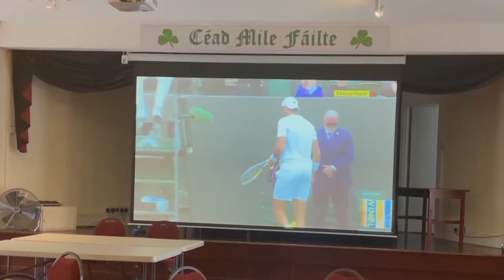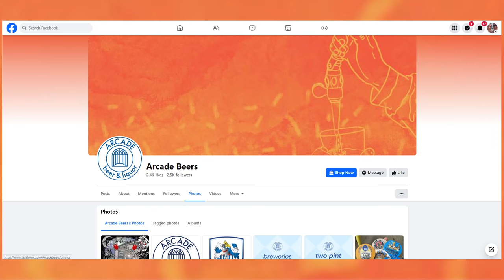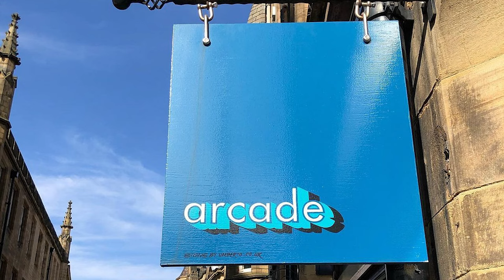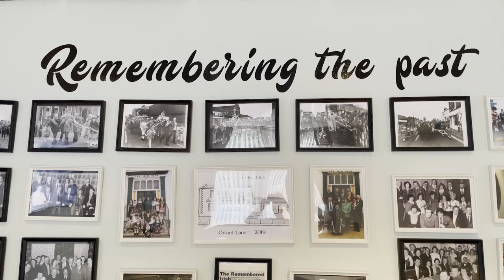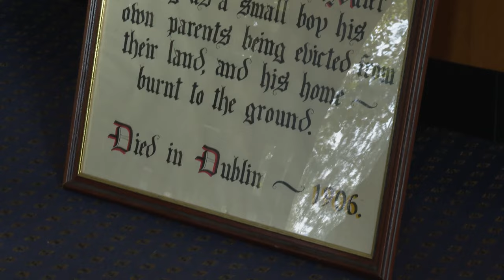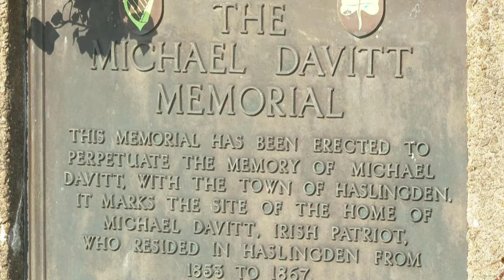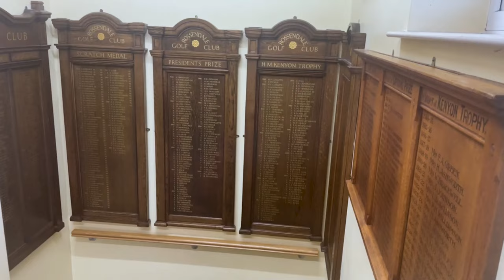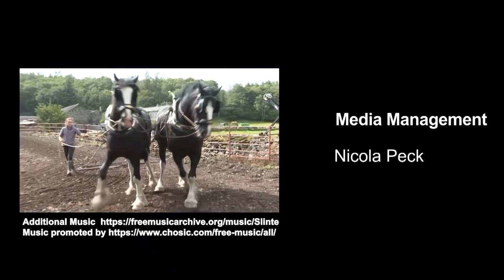Ep 332 – Warrington Irish Club Cultural Day & Michael Davitt Memorial Golf Day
In Part 1… We're at the Warrington Irish Club for a day of celebrating all things Irish. Along with The Gathering, we have a day of music and dance, even supported by the Lord Mayor of Warrington. We also talk to John Lambe about his running group, Arcade Social Running. They're all about running as a socialising event, often celebrating at the Arcade Bar in Huddersfield with a pint. It's all about balancing pain and pleasure.

In Part 2… We're at the Michael Davitt Memorial Golf Day at Rossendale Golf Club. The annual event culminates with the award of the Michael Davitt Trophy, this year going to Peter Dickinson and Robert Holden.

We talk to Angus Lindsay, the event's organiser and meet some of the successful players.

Great weather, some excellent golf and our one and only Martin Logan gives out the prizes too.

In case you didn't know, Michael Davitt was a leading figure in Irish land reform and the Republican movement in the 1800s. He was arrested for treason, served prison terms and was elected to parliament. Davitt spent all of his life working in some form or another as an activist, highlighting social injustice. His actions have directly led to land reform and the shaping of modern Ireland.